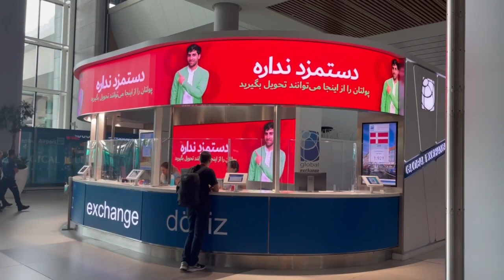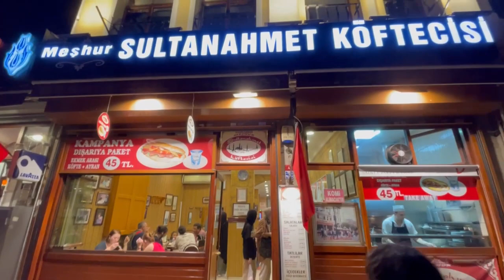Istanbul Turkey Travel